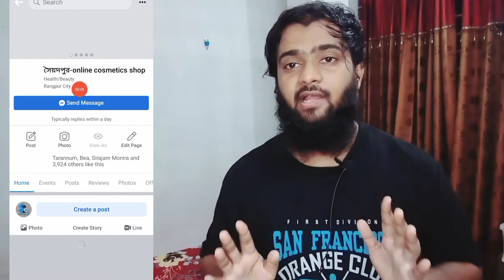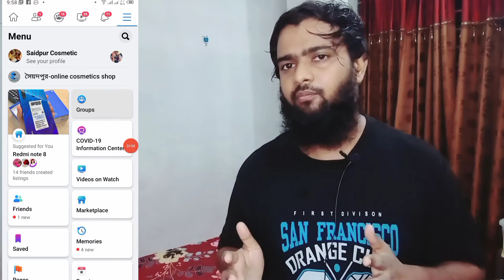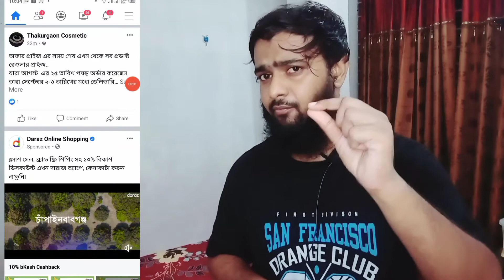Facebook page income bangla | how to earn money from facebook bangla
Facebook page income bangla 2021 | how to earn money from facebook page bangla ‎@sajid sk